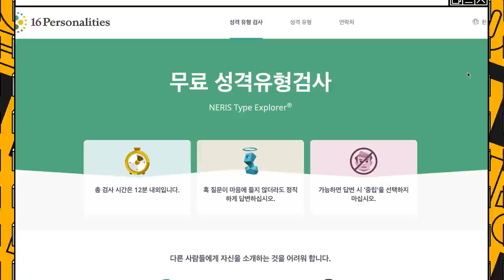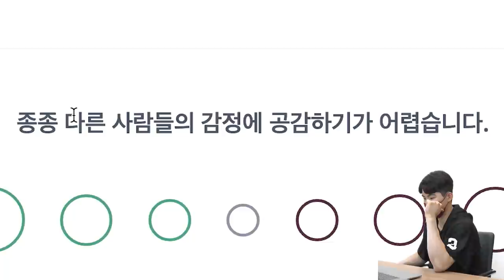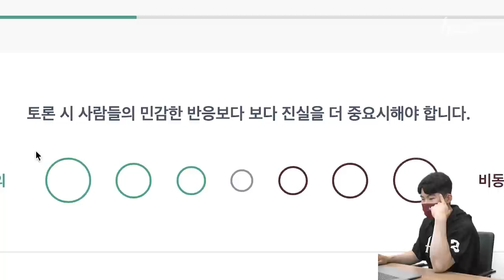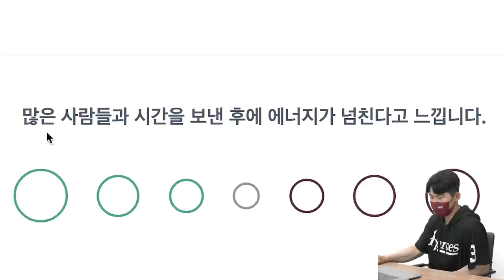국가대표 내야수! 빛보다 빛나는 빛혜성의 MBTI!🌟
MBTI를 처음 해 본 빛혜성🌟
매우 만족하며 돌아갔습니다👏